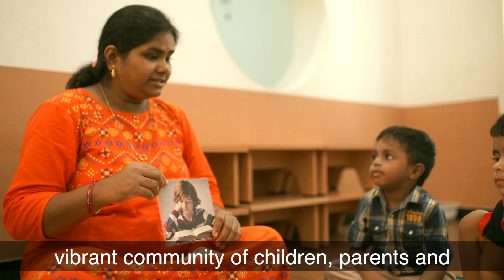We love what we do and are happy to share this with you.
Darwin Public School is a vibrant, passionate, and enthusiastic Montessori & ICSE community; an inspirational working model of learning for life.

Admissions open for  2021-22 in both our campuses from Montessori (2.6years to 5.6 years ) and Grade 1 to 5